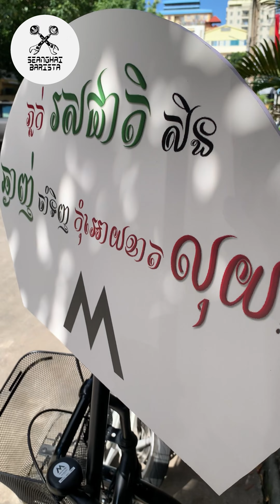Coffee Slow Bar in Cambodia | Real Coffee Slow Bar | Coffee lover by Seanghai Barista.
I am Seanghai barista I will show you in this channel about coffee,coffee machines,New drinks,New recipes and how to use coffee machine how to clean coffee machine,coffee machine at home.
May God bless you thank you!!

លោកអ្នកអាចឧបថ្ថម្តខ្ញុំបានតាមរយះ
ABA: 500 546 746 ( SIM SEANGHAI )
Wing: 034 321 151 ( SEANGHAI SIM )